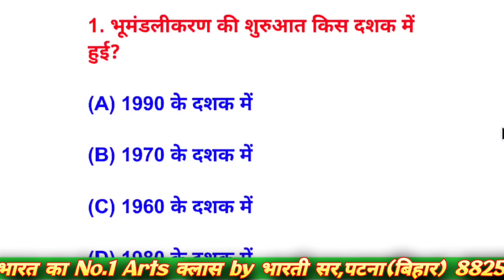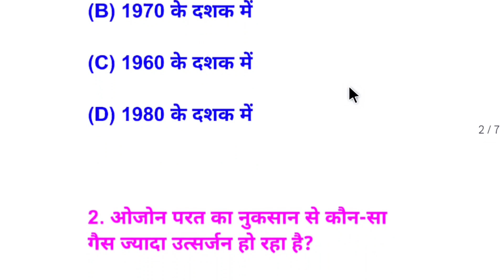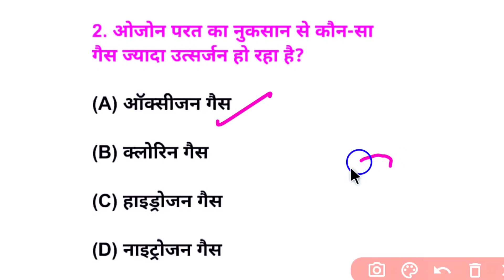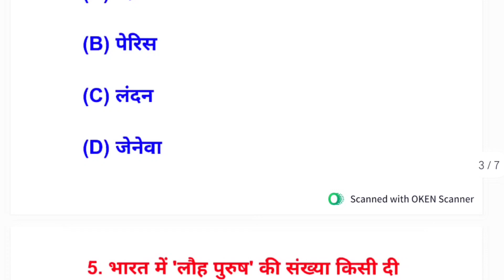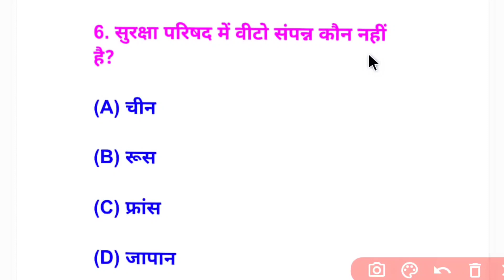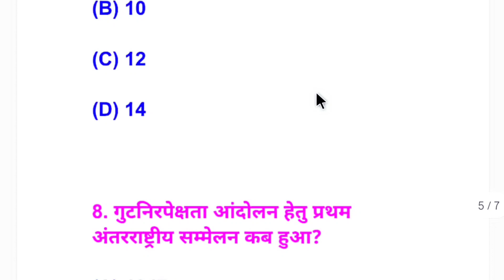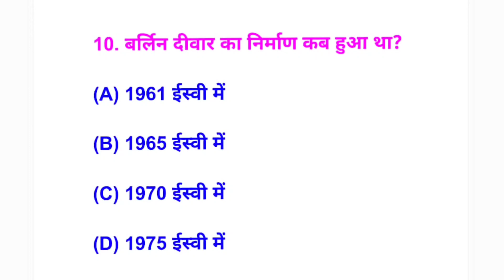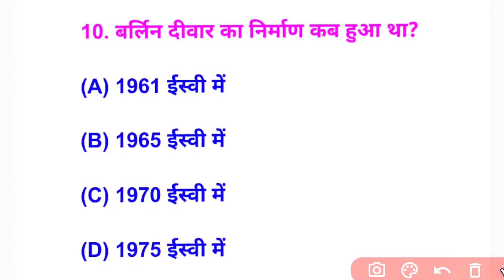Class 12th Political Science राजनीति विज्ञान V.V.I Objective Questions 2024 | Inter Art's Khan sir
Class 12th political science ke VVI Top 10 Objectives questions ko karaya hun ummid hai apko achhe se samjh aya hoga

             Offline Coaching
  भारती Arts By भारती सर & टीम द्वारा
          स्थान:-  मसौढ़ी(पटना)

Queries solved

• inter political questions 2024 political science Objective Questions 2024

• 12th history Objective 2024

• 12th history vvi objective questions 2024

• inter political questions 2024

• Bihar board political science model paper 2024